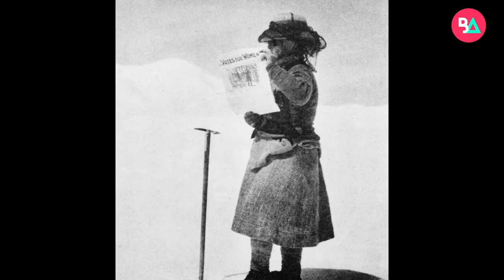Quien fue Fanny Bullock Workman?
Quien fue Fanny Bullock Workman, que viajo en 3 continentes en bicicleta? Aqui les contamos!
Por Julián Sánchez, Daniela Montaña y Catherine Mével
Mas imagenes  en nuestra cuenta de Instagram @bicicueva